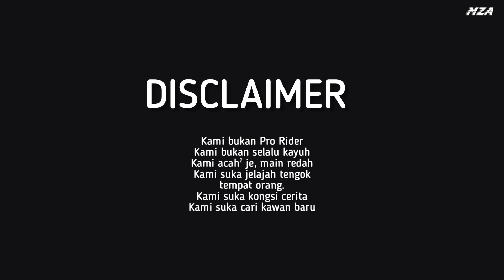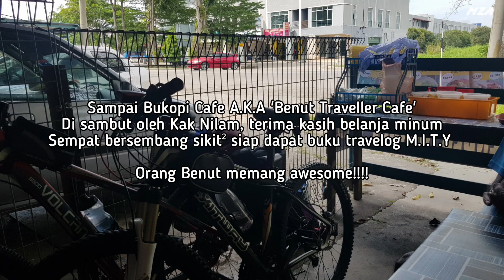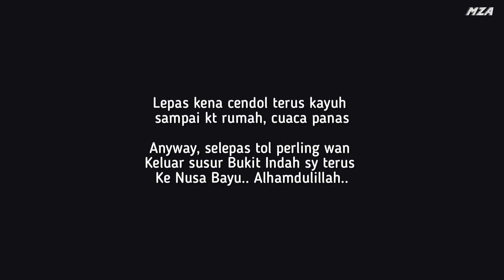Bikepacking - Johor V 1.0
Kayuhan santai pertama saya dan kawan² menggunakan basikal MTB mountain bike menjelajah johor tengah V 1.0..

So, lepas ni kita jelajah bahagian Johor yg lain plak. Kami xkejar jarak dan masa tetapi kami kayuh secara santai, jumpa kedai minum kita stop, jumpa kedai buah kita beli pisang, jumpa kedai air kelapa kita minum. Jumpa org nk sembang kita sembang.. kita cari apa ada kt pekan kecik..

Nk buat video guna handphone sambil kayuh agak mencabar.. so utk video pertama ni kt pitstop br ada video.. korang layan dulu nanti slowly kita improve ya.. NEED UR GUYS SUPPORTS!